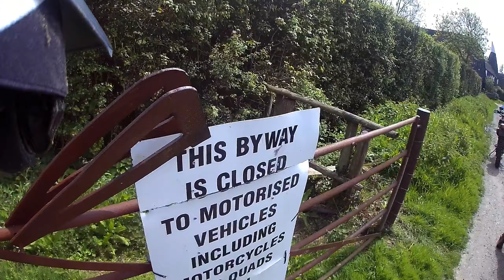Orlestone Forrest A Kawasaki Klx and A Beta Xtrainer.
Bimbling around Orlestone Nature Reserve,
lovely quiet lanes with no one else around...